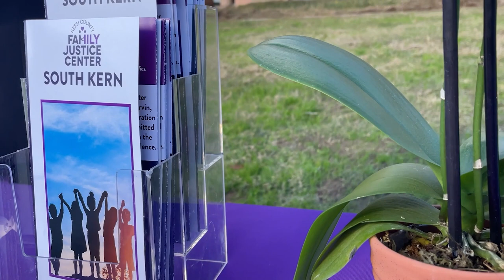Around Kern County, Episode 50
This week, we're celebrating the 50th episode of Around Kern County! We showcase the District Attorney's Office South Kern Family Justice Center, highlight a newly proposed graffiti abatement program, and break down the County's holiday services.